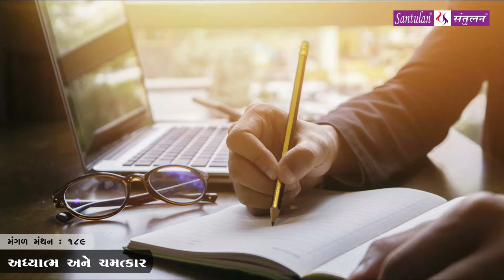મંગળ મંથન - ૧૮૯ | અધ્યાત્મ અને ચમત્કાર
વિચારની વસાહતો તરફની યાત્રા :: અધ્યાત્મ અને ચમત્કાર
પ્રતિ મંગળવાર
ભદ્રાયુ વછરાજાની
Bhadrayu Vachhrajani